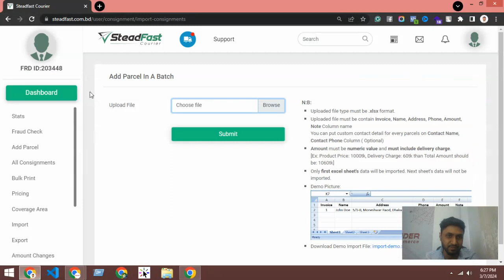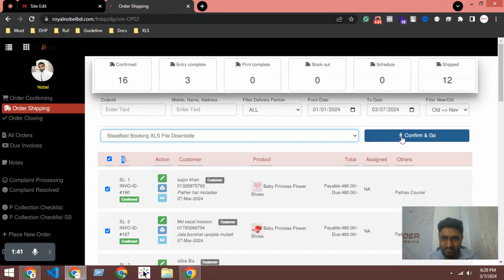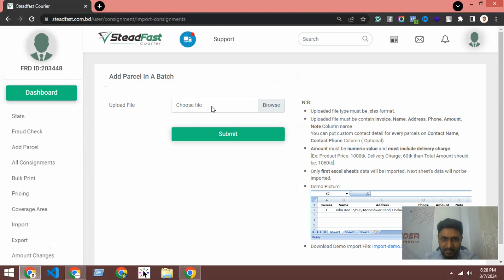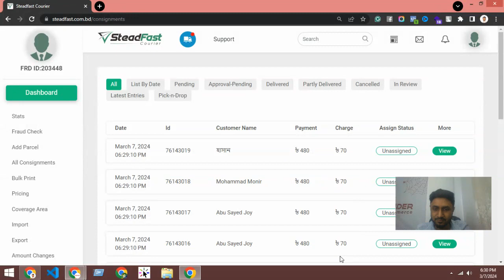Support#106 - Automated parcel booking to SteadFast Courier by XLS file - Spider eCommerce website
**Title: Unlock Your Online Potential with Spider eCommerce: The Ultimate Destination for Dynamic, Custom PHP eCommerce Websites**

Are you ready to revolutionize your online business? Look no further than Spider eCommerce, your trusted partner in crafting bespoke, high-performance eCommerce websites. Since our establishment in 2019, Spider eCommerce has been at the forefront of delivering dynamic, user-friendly eCommerce solutions tailored to meet the diverse needs of businesses worldwide.

**Why Choose Spider eCommerce for Your eCommerce Website Development Needs?**

1. **Customization at its Finest**: At Spider eCommerce, we understand that one size does not fit all. That's why we specialize in creating custom dynamic eCommerce websites using PHP, ensuring that your online store reflects the unique essence of your brand.

2. **Speed and User-Friendliness**: In today's fast-paced digital landscape, speed is paramount. Our development process prioritizes speed and user-friendliness, guaranteeing a seamless browsing and shopping experience for your customers.

3. **Proven Track Record**: With over 150 successful eCommerce website development projects under our belt, Spider eCommerce has earned a reputation for excellence. Our track record speaks for itself, with 100% client satisfaction being our top priority.

4. **Round-the-Clock Support**: At Spider eCommerce, we believe in providing unparalleled support to our clients. Our dedicated team is available 24/7 to address any queries or concerns you may have, ensuring a smooth and hassle-free experience.

5. **Complimentary Domain and Hosting**: As part of our commitment to delivering value, we provide our clients with a free dot com domain and premium super-fast web hosting, ensuring that your eCommerce website operates at peak performance from day one.

**Top Features of Spider eCommerce Websites**

- **Bulk Operations**: Streamline your backend processes with features like bulk invoice printing, bulk order status updates, and bulk order booking to the steadfast courier via download and upload XLS file, saving you time and effort.

- **Comprehensive Management Tools**: Our eCommerce websites come equipped with an array of management tools, including a control panel, product manager, orders manager, and more, allowing you to efficiently manage every aspect of your online store.

- **Theme Customization**: With our easy online shop themes and customization manager, you can easily tailor the look and feel of your eCommerce website to align with your brand's aesthetic and personality.

**Unlock Your Online Potential with Spider eCommerce**

Ready to take your eCommerce venture to new heights? Partner with Spider eCommerce and experience the difference a custom, dynamic eCommerce website can make for your business. Whether you're a startup or a seasoned enterprise, our solutions are designed to drive growth, maximize sales, and elevate your online presence.

Don't wait any longer to unlock your online potential. Your dream eCommerce website awaits!

Elevate your eCommerce experience with Spider eCommerce – where innovation meets excellence in web development.